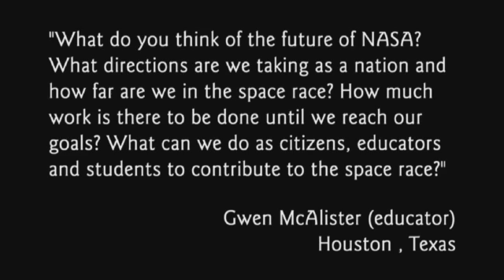USAFA STEM- Ask An Astronaut 2013- Col Jim Dutton- STS 131 pilot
Part of a series of questions ffrom K-12 students from across the nation. This a partnership with University of Colorado at Boulder STEm Club and USAFA. This series includes NASA astronauts Jim Dutton, Jim Voss, Joe Tanner.